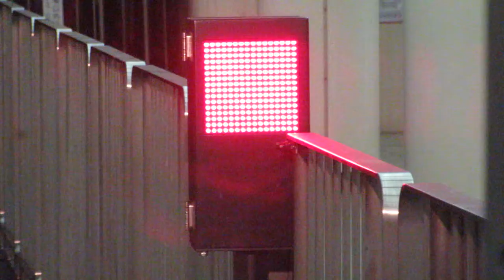京都市営地下鉄烏丸線 四条駅 ホームドア用のLED表示